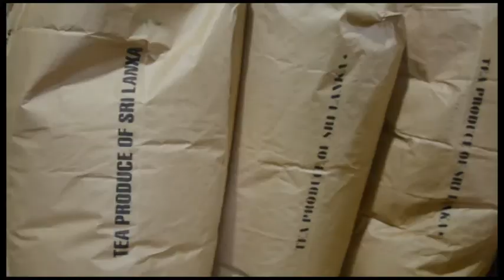Plantaciones de té Sri Lanka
Recorriendo las plantaciones de té de Nuwara Eliya, en Sri Lanka